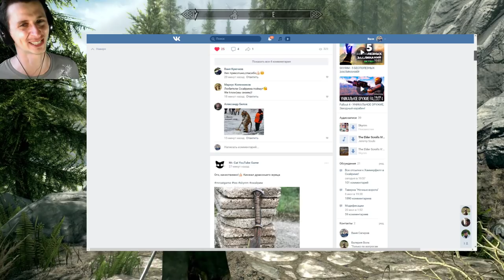SKYRIM - СЕКРЕТ ДРАКОНЬИХ КРИКОВ!!! ( Секреты #145 )